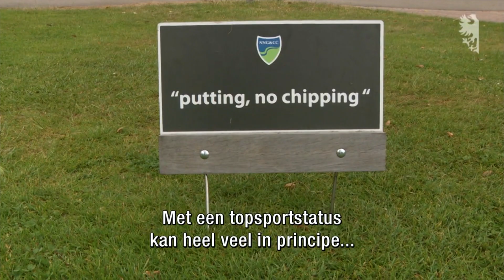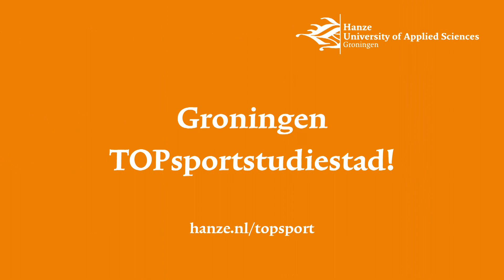Topsport bij de RUG | Rijksuniversiteit Groningen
Ben jij topsporter? En wil jij topsport combineren met een studie? Als universiteit bieden wij ruimte voor jouw persoonlijke ambities en kwaliteiten!  We geven topsporters een extra stimulans. Dankzij onze topsportregeling haal jij het beste uit je topsportcarrière én maatschappelijke carrière.